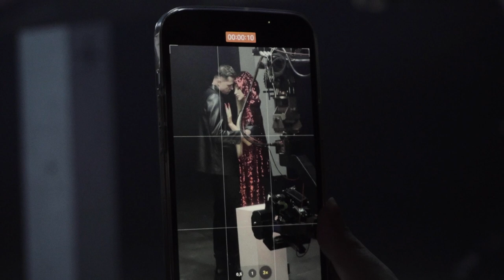Margo - Эйфория (Backstage)